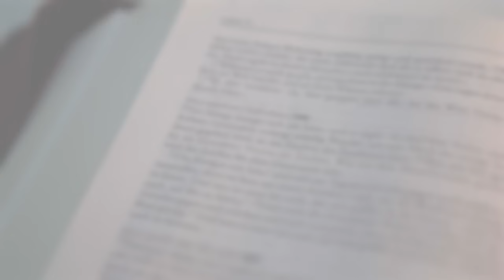Mabuting Balita l Setyembre 19, 2023 – Martes | Ika-24 Linggo sa Karaniwang Panahon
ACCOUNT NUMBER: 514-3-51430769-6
SWIFT CODE: MBTCPHMM